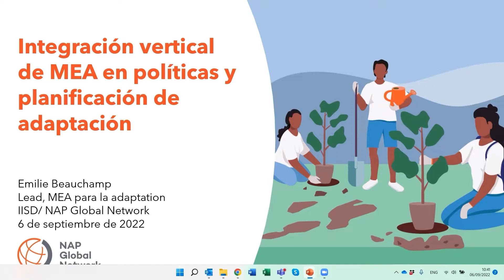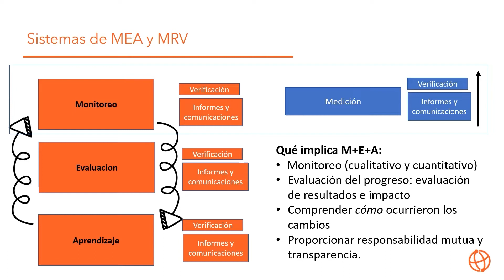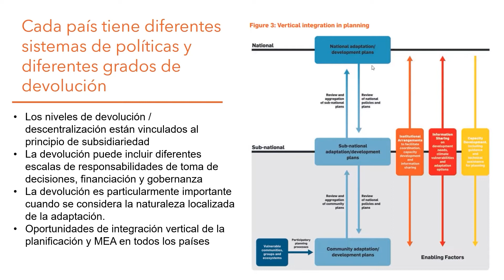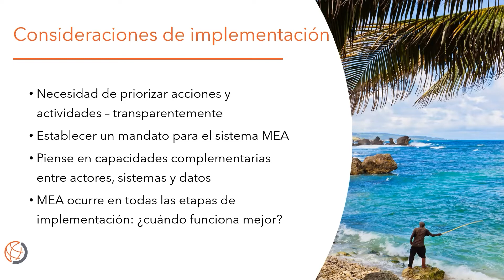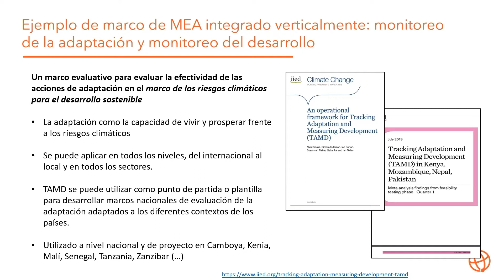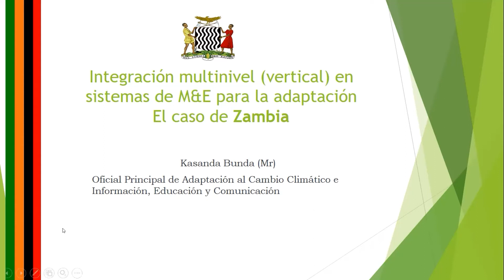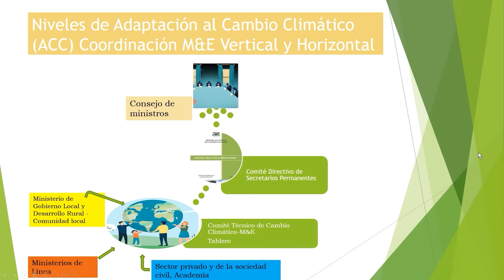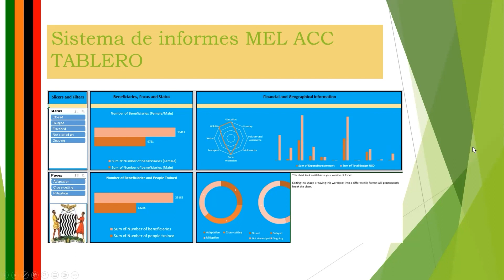Sesión 3 | Taller de Intercambio de Experiencias de Monitoreo y Evaluación de la Adaptación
La serie de “Talleres Regionales de Intercambio de Experiencias y de Fortalecimiento de Capacidades para el Monitoreo y Evaluación de la Adaptación al Cambio Climático” se realiza entre la Red Global de Planes Nacionales de Adaptación (NAP Global Network) y el proyecto Andes Resilientes - implementado por el consorcio Helvetas Swiss Intercooperation - Fundación Avina. Su objetivo es proporcionar espacios de intercambio y diálogo entre pares de Bolivia, Ecuador y Perú sobre enfoques y avances en el diseño e implementación del Monitoreo y Evaluacíon (M&E) y Monitoreo, Reporte y Verificación (MRV) de la adaptación al cambio climático.

La tercera sesión de la serie se llevó a cabo en el 6 de septiembre de 2022 y trató de la "Integración multinivel (vertical) en los sistemas M&E/MRV para la adaptación".

La discusión centróse en la importancia de la integración vertical para crearse vínculos intencionales y estratégicos entre la planificación, la implementación y los sistemas  M&E/MRV de la adaptación a nivel nacional y subnacional. Se subrayó que la intagración vertical tiene como objectivo conectar procesos, sistemas y acciones de arriba hacia abajo y de abajo hacia arriba.

La última sesión de la serie abordará los "Informes de progreso de M&E/MRV para la adaptación: desarrollo sobre qué y por qué son importantes los informes de progreso".